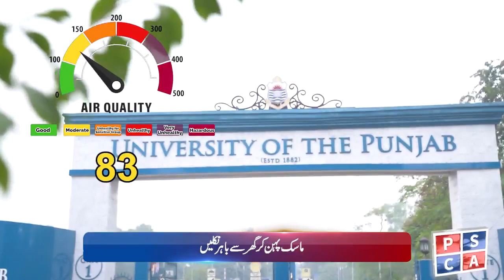Lahore Smog Update: Stay Informed with Safe City AQI | April 21